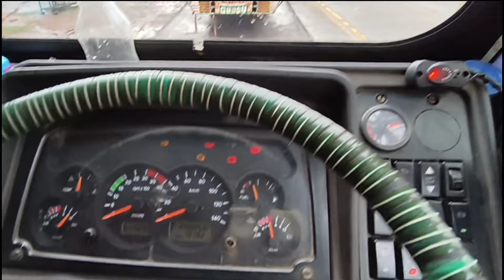load swich Direct 😎 engine me water Kam | GPS no uptodate CF failed 😍ghat me jam